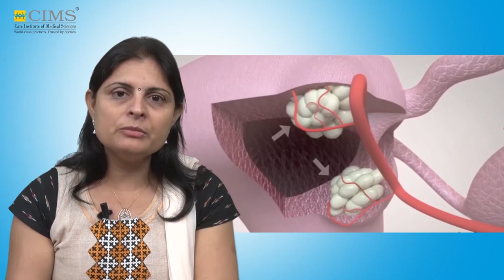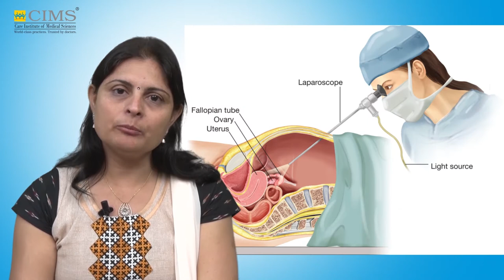CIMS HOSPITAL - Dr. Sneha Baxi - Fibroid Uterus - Facts And Care